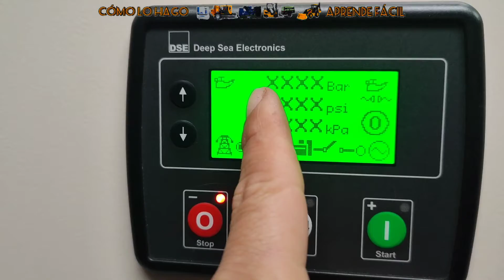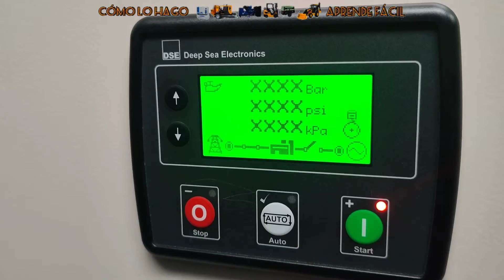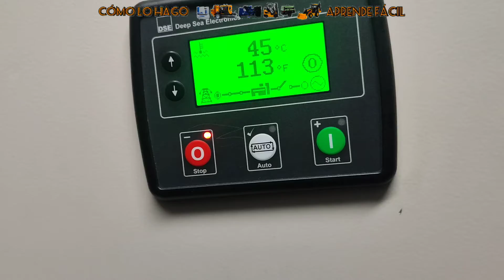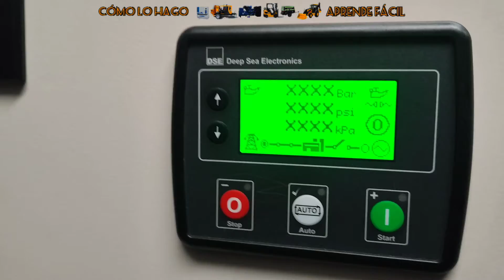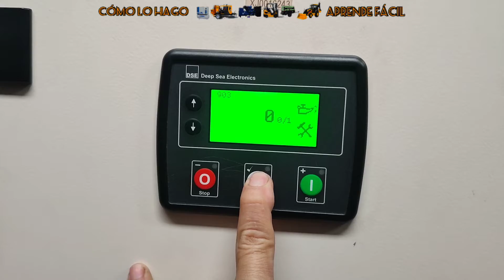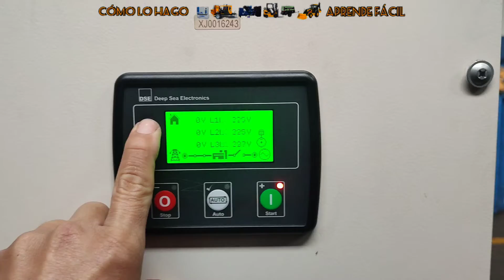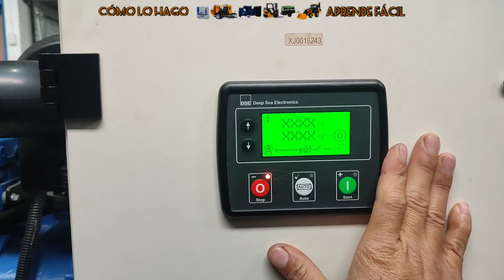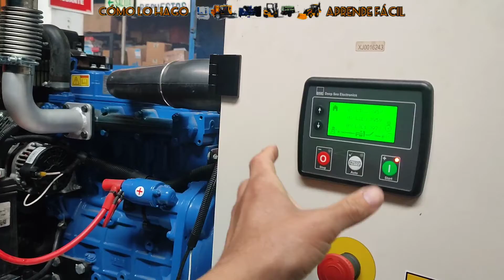PRUEBA DE SENSORES MOTOR PERKINS. COMO DESHABILITAR EN EL CONTROLADOR DSE4520. GENERADOR FG-WILSON.